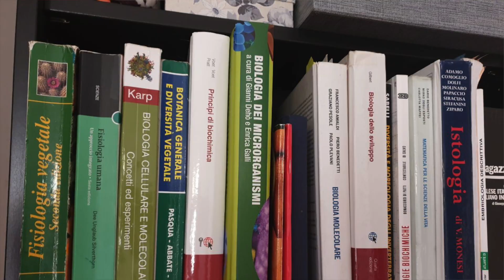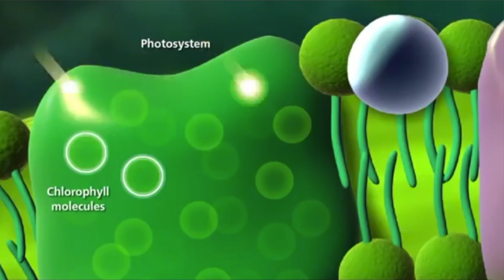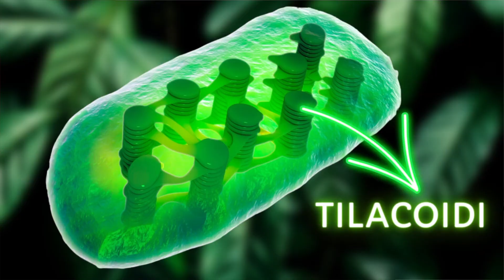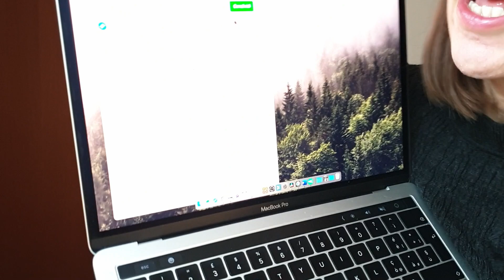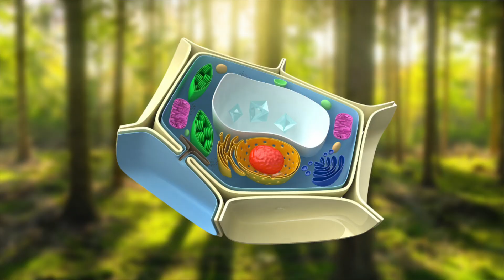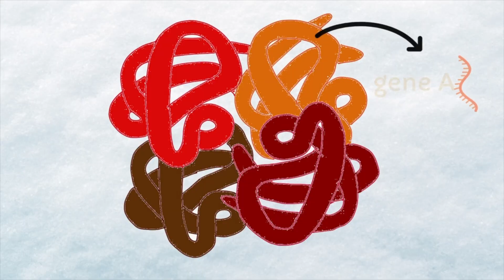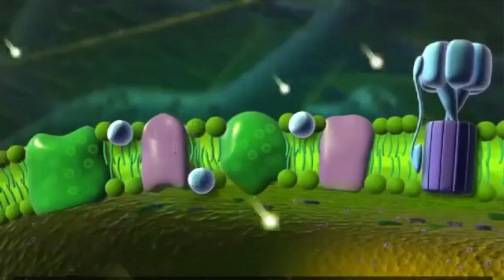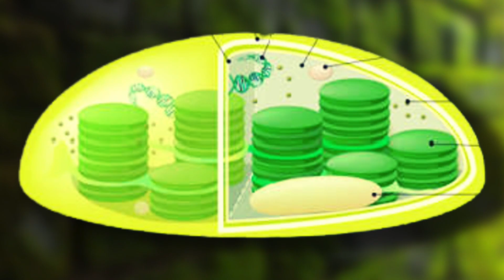Cloroplasti: come funzionano? clorofilla e fotosintesi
Finalmente parliamo un po' di cellule vegetali, con un organello che è il degno rivale del mitocondrio: il cloroplasto!
Come è fatto il cloroplasto? membrana esterna, membrana interna e tilacoidi: 3 membrane le une all'interno delle altre. E all'interno della membrana interna (ma all'esterno dei tilacoidi) c'è lo stroma, una specie di citopasma in cui sono immerse tutte le cose che potremmo trovare in un batterio (sì, anche il DNA! i cloroplasti hanno il loro DNA: il DNA plastidiale!)

I cloroplasti sono verdi grazie alla clorofilla, che è un pigmento verde! e si possono vedere al microscopio! (non perdeteveli, sono bellissimi!)

Ovviamente questi organelli sono i responsabili della fotosintesi: quella roba per cui le piante producono ossigeno. Quella reazione che avviene anche all'interno delle nostre cellule, MA AL CONTRARIO!

Vi sono piaciuti i cloroplasti?
Spero che gradiate questo organello caratteristico della cellula vegetale

Per i pazzi che non ne hanno abbastanza

☕ Se ti piace il mio lavoro e vuoi supportarmi puoi offrirmi un caffè ☕ →♥